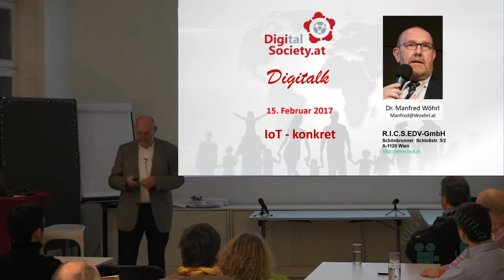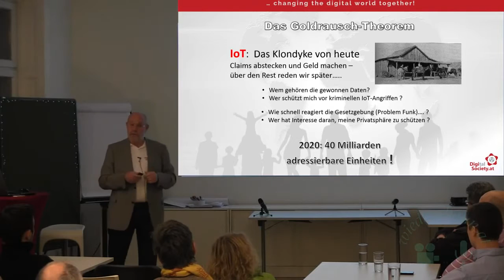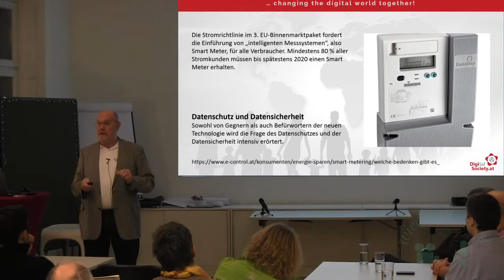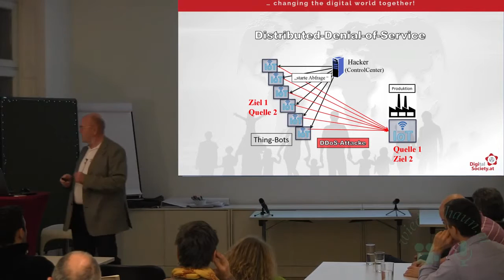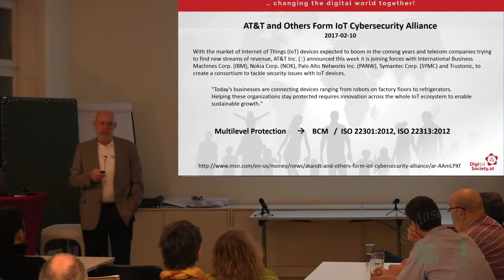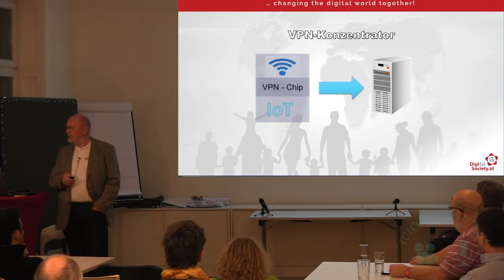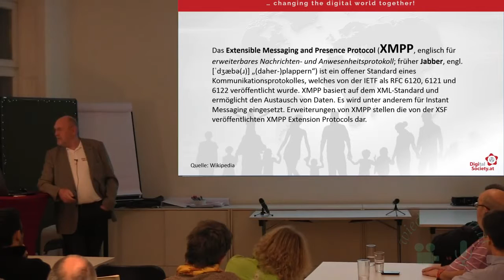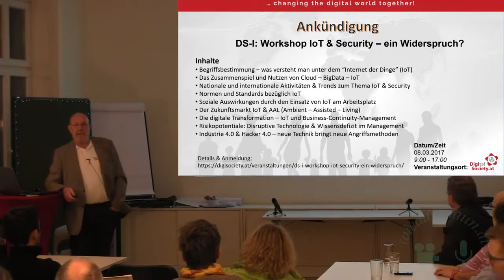Digitalk Internet of Things Konkret Teil 1 Dr Manfred Wöhrl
Digitalk vom 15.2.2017 - IoT Konkret
Vortragender: Dr. Manfred Wöhrl